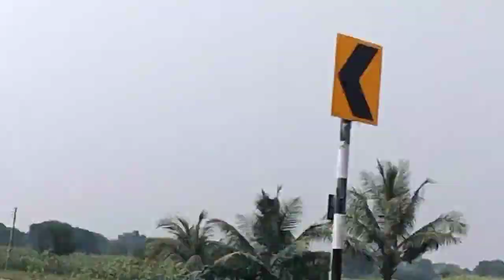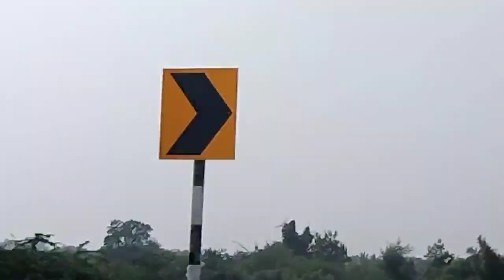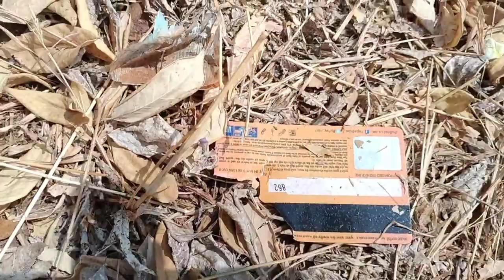My first vlog Historical mountain visit| Haqqani Baba Pahad Chakur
Historical mountain visit| Haqqani Baba Pahad Chakur